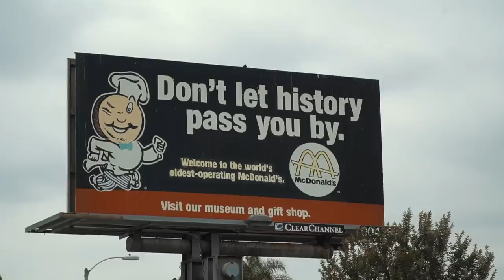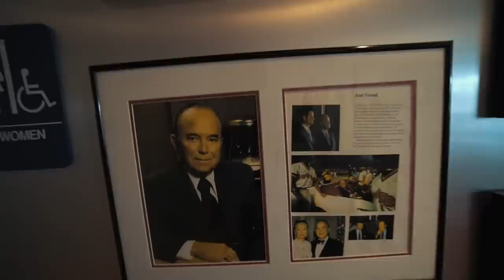IL PIÙ VECCHIO McDONALD'S AL MONDO in attività - California (Recensione Cibo)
È un piccolo esperimento che potrebbe essere interessante sopratutto dal Messico in giù. Generalmente non mangio molta carne ma come tutti i viaggiatori sono sempre curioso. In più l'ispirazione è venuta appunto guardando il film "The Founder" che vi consiglio.

TELECAMERA 🎥

ATTREZZATURA TECH
IL DRONE

ATTREZZATURA TECNICA